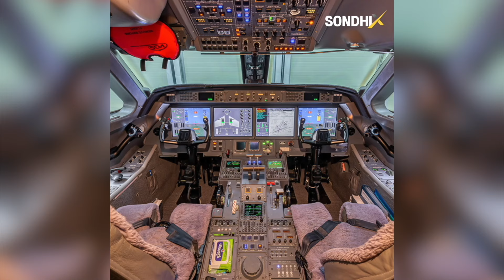เจาะบิน “เจ็ทส่วนตัว” Gulfstream G550 สุดหรู พา "แป้ง นาโหนด" กลับไทย : [SondhiX]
รู้จัก Gulfstream G550 เครื่องบินเจ็ทส่วนตัว ที่ช่วยให้ “แป้ง นาโหนด” ได้เก็บเกี่ยวประสบการณ์สบายฉ่ำครั้งสุดท้ายในชีวิต

แอป Sondhi App เปิดให้ Download ฟรีไม่มีค่าใช้จ่าย มีให้โหลดแล้วทั้ง iOS และ android ได้ที่